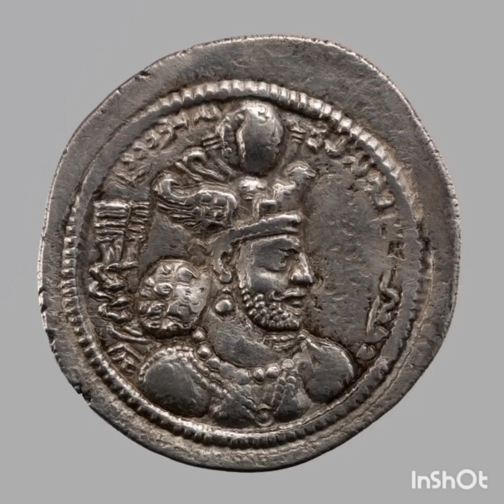Sasani Empire Of Anciant Iran | Muhamad Sajid | Glitch Resarch.‎@worldhistoryiran ‎@tabernaculolage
Sasani Empire Of Anciant Iran | Muhamad Sajid | Glitch Resarch.@worldhistoryiran @tabernaculolageadomeioiran8572 @historyofiranfromantiquity3542 .
Multicoler Gemstones | Peshawer Gemstones | Qeemti Pathar | Lapis Lazuli | Diamond | Touquoise | Tourmaline | Quartz | Coral | Moissanite | Saphire | Crystals | Unboxing Colerful Gemstones | Amethyst.